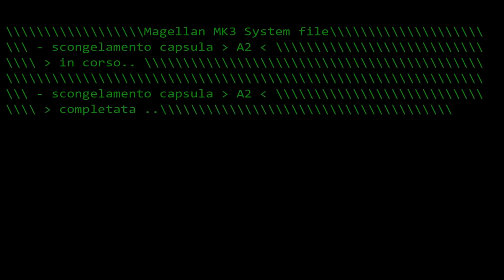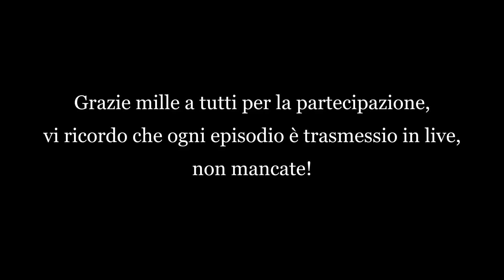Space Engineers Serenity RP EP #1 | "Casa dolce casa"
Nuovo episodio della nuova serie Roleplay insieme al nostro fantastico equipaggio.
Creazione sempre a cura di Gek che come al solito ci regalerà ottime esperienze!